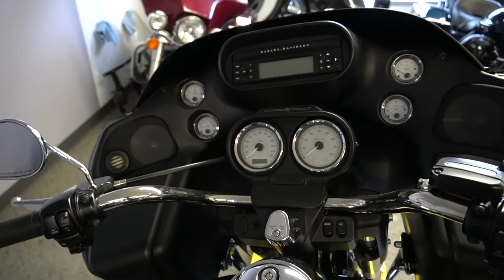2012 Harley-Davidson Road Glide CUSTOM - Used Motorcycle For Sale - Milwaukee, WI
Please visit Southeast Sales Powersports to view this Used VIVID BLACK 2012 Harley-Davidson Road Glide CUSTOM for sale in Milwaukee, Wisconsin.

Stock# 651959

Description:
This Used 2012 Harley-Davidson Road Glide CUSTOM is for sale at Southeast Sales located in Milwaukee, Wisconsin.